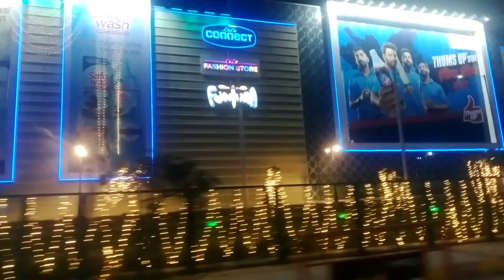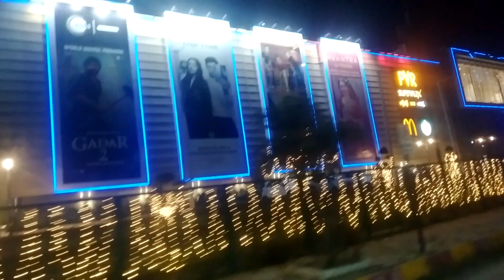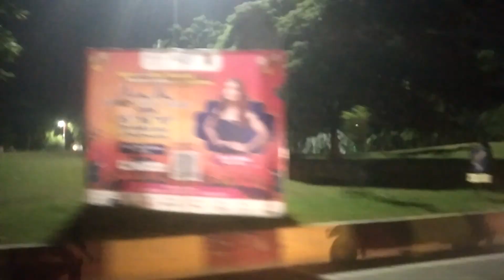video🎥lucknow love ❤you#subscribe